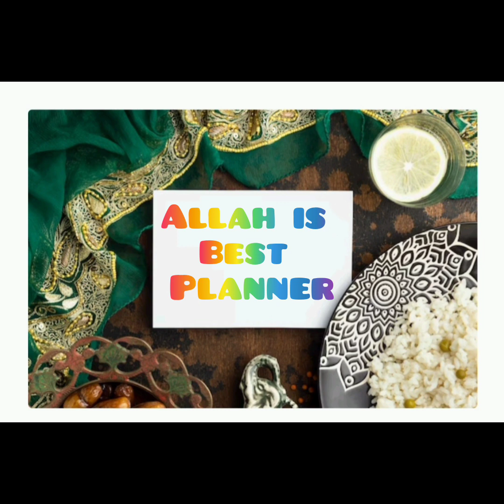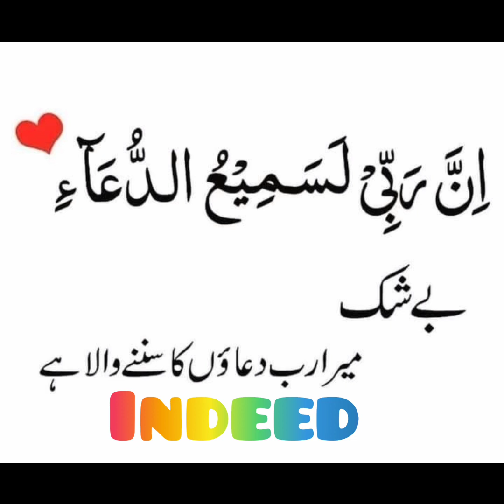99 Names of Allah (Al Asma Ul Husna)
And to Allah belong the best names, so invoke Him by them.. (Quran 7:180)